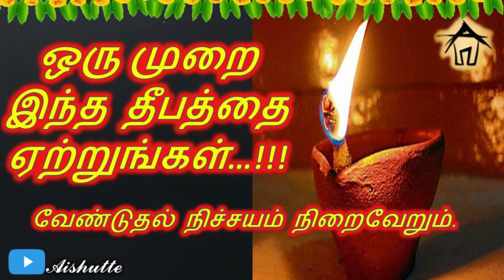Light this lamp once | ஒரு முறை இந்த தீபத்தை ஏற்றுங்கள்…!!!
இந்த தீபத்தை ஒருமுறை ஏற்றினாலே போதும். வாழ்நாள் முழுவதும் உங்கள் குடும்பத்தில் சந்தோஷத்திற்கு ஒரு துளிகூட குறைவிருக்காது.

Vetil indha vilaku yetrungal selvam kuraiyathu| இந்த விளக்கில் தீபம் ஏற்றுங்கள் செல்வம் குறையாது